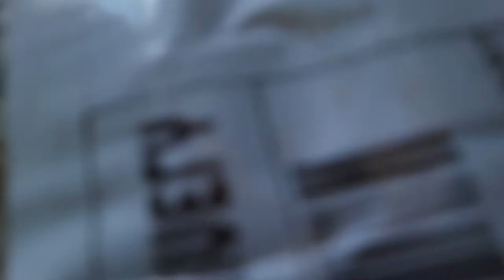BLUEBEAT/ OR /DELEVERY BAHUT HI KHARAB .HAII DONO😞😞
bahut hii kharab haii dono company